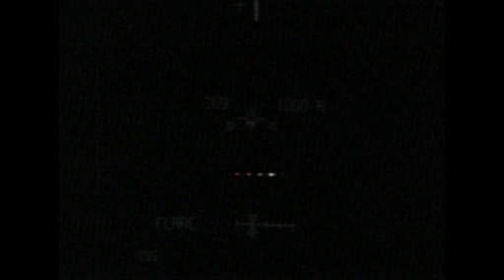スペースシャトル「エンデバー」、ケネディ宇宙センターに帰還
米航空宇宙局（NASA）は1日（現地時間）、スペースシャトル「エンデバー」が1日午前2時35分（日本時間同日午後3時35分）、ケネディ宇宙センターに帰還したと発表。NASAはエンデバーに関する動画・画像素材を公式ページに掲載している。